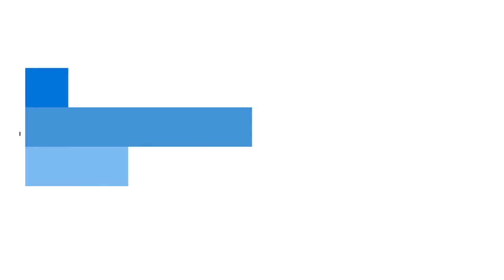2020 Crayons to Calculators Distribution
With summer distribution wrapped up, we wanted to say THANK YOU to the countless individuals, families, and businesses who supported Crayons to Calculators. Thanks to you, over 11,000 students across BVSD and SVVSD returned to school with the supplies needed to tackle school, in whatever way that looks this year.